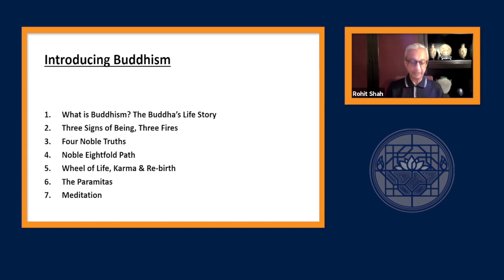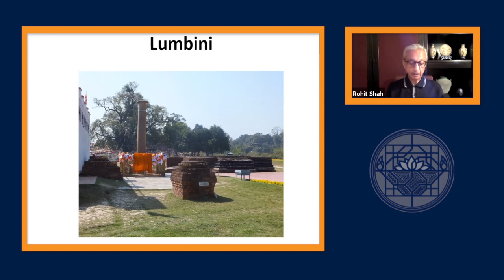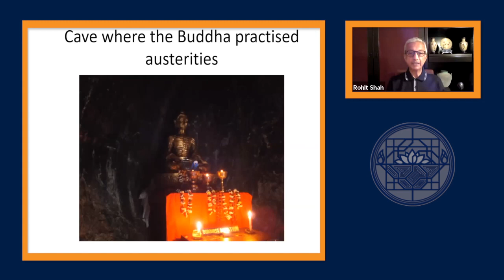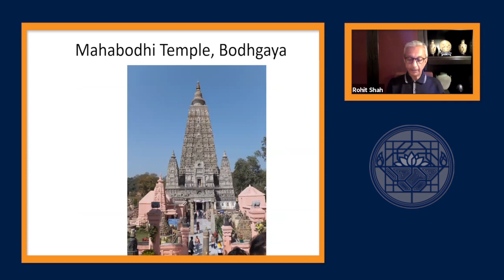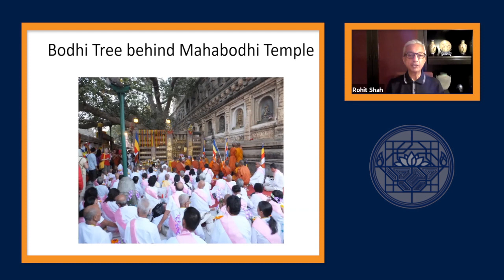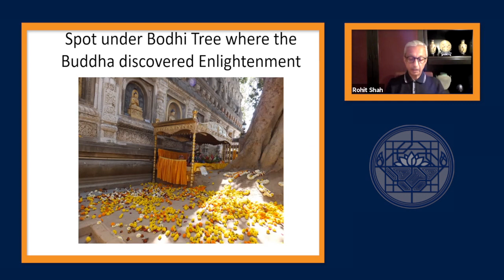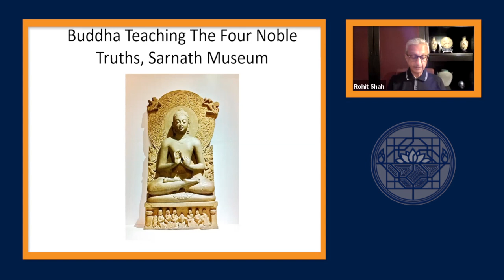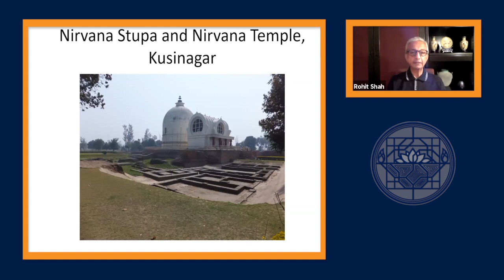Introducing Buddhism: Lesson 1. What is Buddhism? The Buddha's Life Story by Rohit Shah 5 10 2021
Introducing Buddhism: Lesson 1. What is Buddhism? The Buddha's Life Story by Rohit Shah 5th October 2021

A course in 7 lessons (around 7hrs teaching in total)

Lesson 1. What is Buddhism? The Buddha’s life story

A Seven Week Course

This course would be appropriate for anyone new to Buddhist meditation, or interested in giving a bit more context to their practise, or to anyone keen to refamiliarise themselves with the basic principles and practices of Buddhism. Rohit Shah, who will be taking the course, has been practising Zen Buddhism for 30 years with the Zen group at the Society and at Shoboan, the temple of the Zen Centre.

The Buddhist Society’s ‘Introducing Buddhism’ course consists of seven consecutive talks designed to acquaint the newcomer with the basic fundamentals of Buddhism. Each talk is designed to give an introduction to the theory and practice of Buddhist teachings and how they relate to our everyday life and problems, in the modern world. Many experienced Buddhists have found these classes valuable in refreshing their understanding of the Dharma.

The Buddhist Society considers the Introducing Buddhism course to be of special importance as it forms the foundation for its structured programme. In this context, those who have attended this course are encouraged to continue their studies by attending the First Steps in Buddhist Practice or the First Turning of the Wheel Course.

These classes are free and open to non-members but students are encouraged to join The Society as members to support our wonderful free classes and courses and donations are very welcome.

Subjects include:
Lesson 2. Three Signs of Being, Three Fires
Lesson 3. Four Noble Truths
Lesson 4. Noble Eightfold Path
Lesson 5. Wheel of Life, Karma & Re-birth
Lesson 6. The Paramitas
Lesson 7. Meditation, Where to from here?